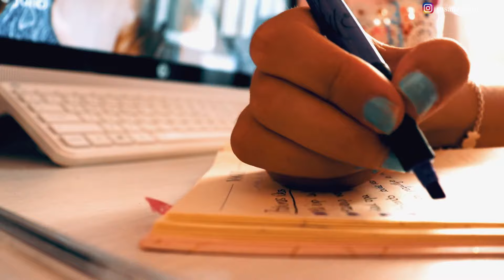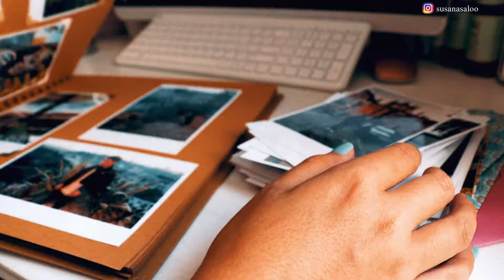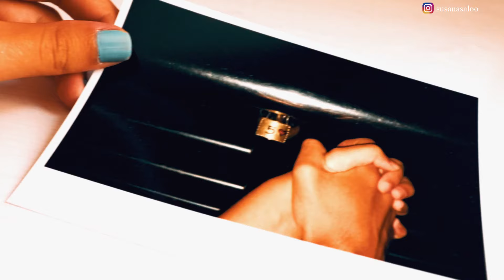My Summer Morning Routine / Rutina de mañana de verano | Susana Salo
¿Hablamos?

¿Quieres saber más sobre mi?:
♥¿De dónde eres?: España, Toledo
♥¿Edad?: Nací en el 1999
♥¿Frase favorita?: Life goes on
♥¿Amor de tu vida?: PS5 (podéis verle en mi IG)

Material que utilizo para grabar:
Cámara: CANON EOS 200D

Tripode normal

Tripode para vlogs

En mi canal puedes encontrar contenido de: moda , fashion , maquillaje , makeup , hauls , belleza , beauty , favoritos , tendencias , lifestyle , material escolar, tips , consejos , instagram , recomendaciones , reviews , vídeos en español , vídeo cada lunes ,